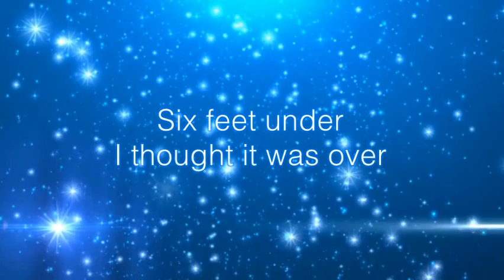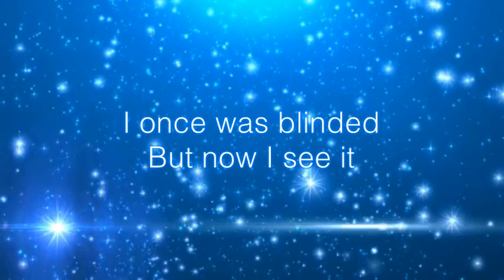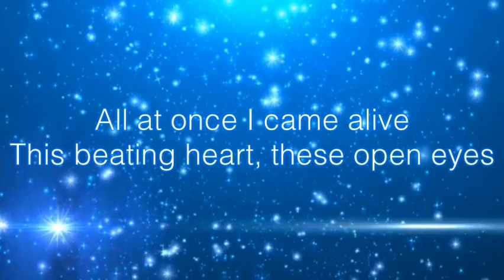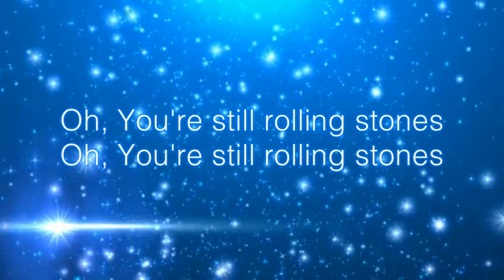Lauren Daigle Still Rolling Stones (Lyric Video)